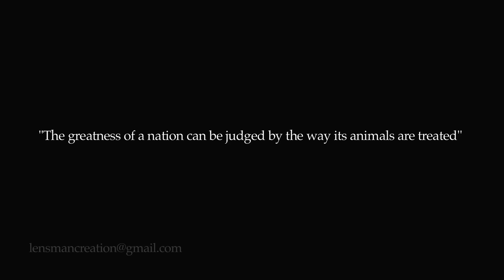" MY MOM " Award Winning Emotional Short Film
This is the story of a pup in search of her ‘missing’ mother -
the mom who loves her, feeds her and teaches her many new things.
The pup wonders where her mom disappears leaving her all alone.
In her wanderings, she tries to learn the harsh lessons of survival in a strange world.

LIST OF AWARDS AND OFFICIAL SCREENINGS :

Best Film @ 16 International Film Festival Jaipur 2016

Special Jury Award  @ Indian Cine Film Festival Mumbai 2016

Best Social Awareness film 2016 @ Mumbai International Film Festival

Special Festival  Mention  @ 5th Bangalore Short film festival 2016

Special Festival  Mention  @ Kolkata International Short Film Festival 2016

Official Selection @ Barcelona Planet Film Festival 2016

Official Selection @ Los Angeles Cine Fesitval 2016

Official screening @ Kolkata International Film Festival KIFF 2016

DIRECTED BY : SHIVTEJA YERRAMILLI

PRESENTED BY : MURTHY Y.S.N